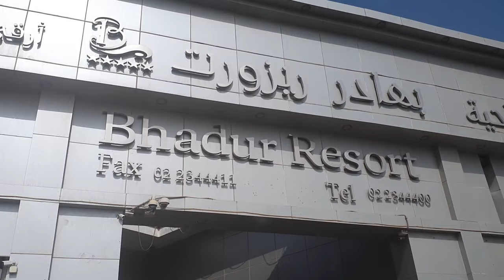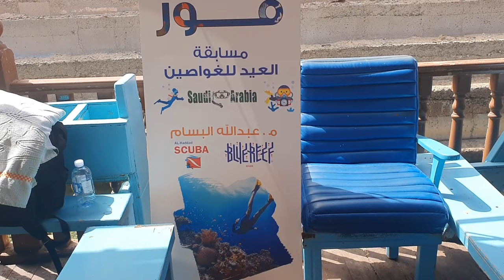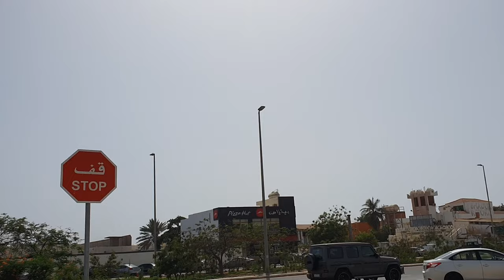تجربة الغوص scuba diving | عيد 1443هـ | أشجع تجربة في حياتي